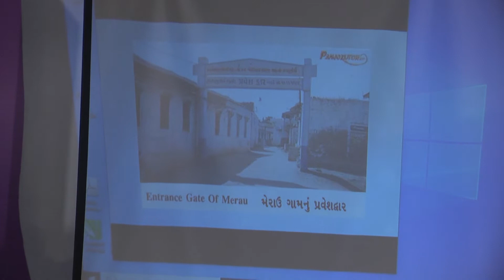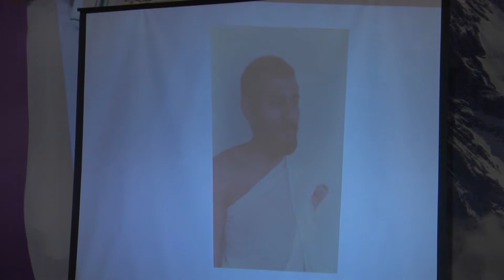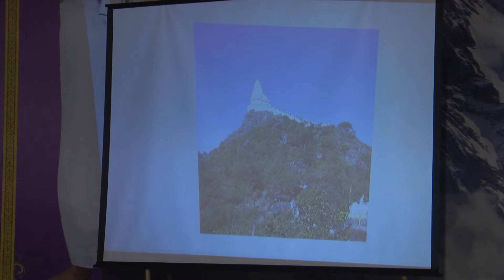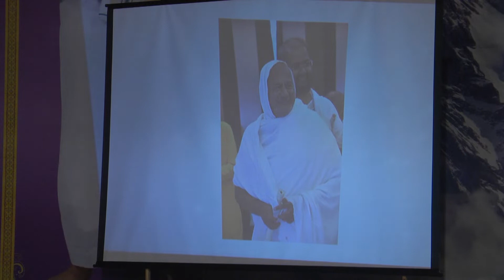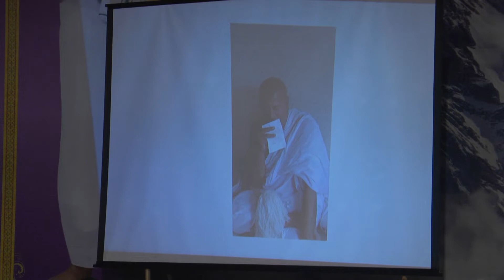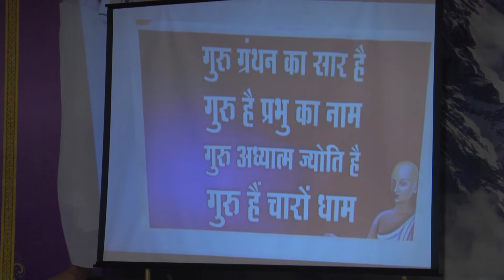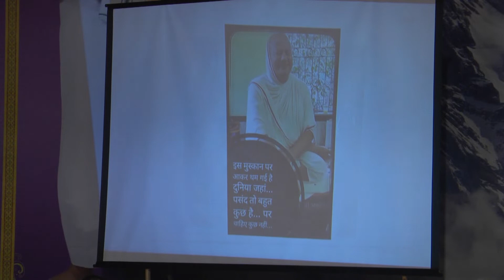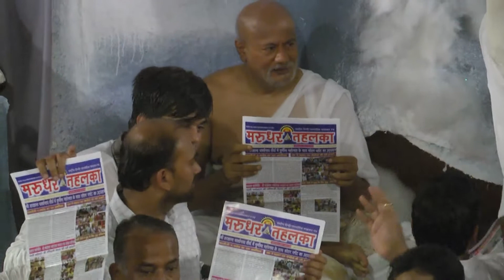Uday Ratna M.S. nu 186 parnu ane Documentary video function 3/7/2022